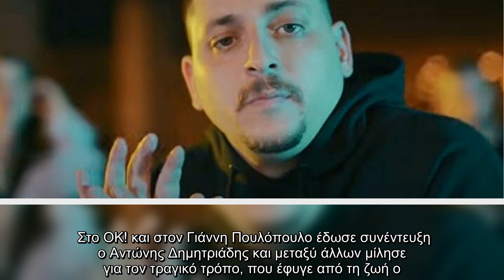«Ήταν ένα σοκ με τον Mad Clip, δέκα λεπτά μετά τον είδαμε χωρίς τις αισθήσεις του»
«Ήταν, Mad Clip, δέκα, λεπτά, μετά, είδαμε, χωρίς, αισθήσεις, του»